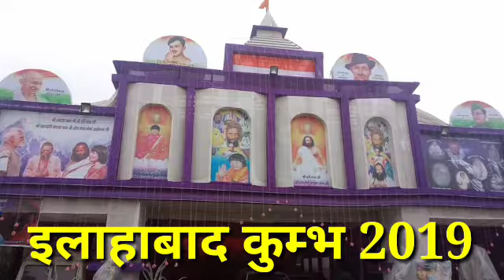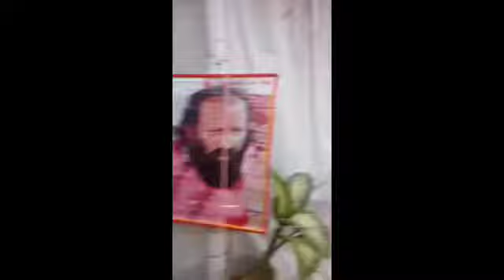Yogmata kaiko Aaikawa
योगमाता कैको आईकावा